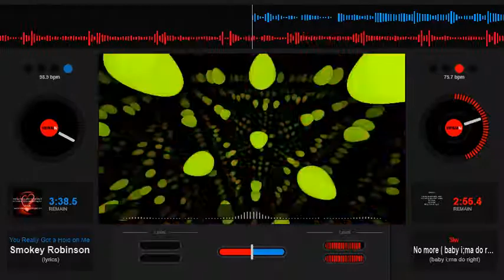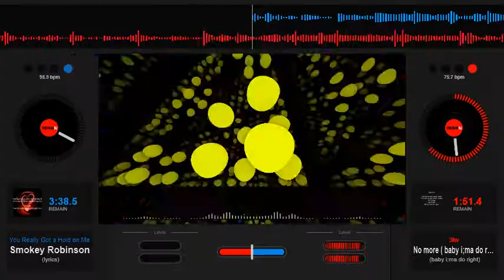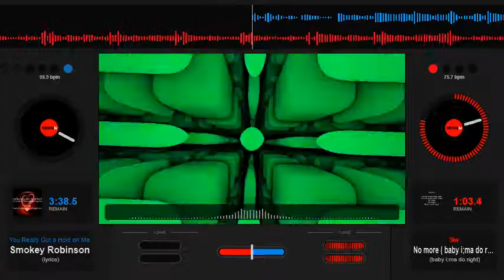3LW - No More - Slowed Down